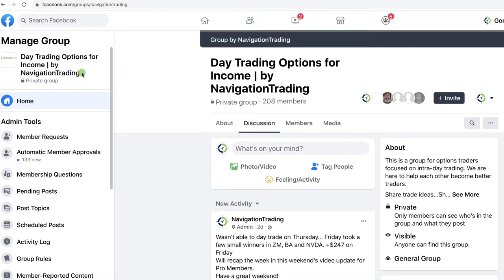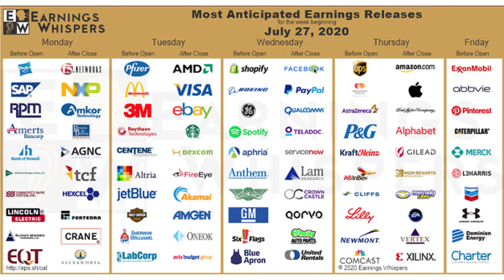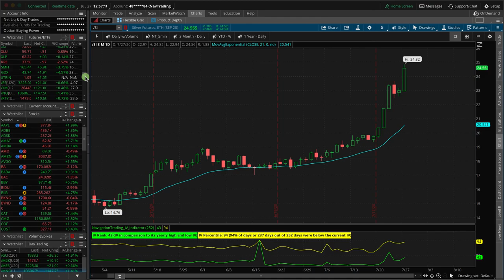Big Moves Higher Continue in Silver [TradeHacker Update]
Here's what we'll cover in today's update:
• Big moves higher continue in Silver
• New WDC in SPX
• Join our Day Trading Facebook group!

Happy Trading!

YouTube.com/navigationtrading
Facebook.com/navigationtrading